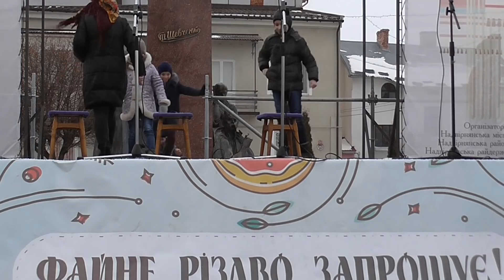Конкурси на Святі Пампуха Надвірна 2019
Конкурси на святі Пампуха. Надвірна 2019. 14 cічня 2019 року на фестивалі «Файне Різдво у Надвірній» відбулось Свято Пампуха. Пропоную вашій увазі конкурси на Святі Пампуха. Ви побачите як зав’язувати українську хустку, як швидко учасники їдять пампухи. Усі присутні грали на народних інструментах та колядували.  Це світле та чудове свято підготували викладачі та вихованці Надвірнянського Центру Дитячої Творчості. На Святі Пампуха усі надвірнянці танцювали «Гречаники». Снігопад не завадив святу. Під лапатим снігом надвірнянці танцювали, колядували, їли пампухи. Сніг додав особливої казковості святу. Колоритна ведуча (Лілія Грицюк) з перших хвилин свята створила щиру та святкову атмосферу. Здавалось, усі надвірнянці завітали на Свято Пампуха. Усмішки, яскраві костюми, поїдання пампухів, призи, душевні слова наповнили наше місто справжньою магією Різдва. 14 січня на Василя біля Різдвяної ялинки в Надвірній відбулось справжнє Різдвяне диво! Усіх вітали зі Старим Новим Роком! Приємного перегляду. З Різдвом Христовим!